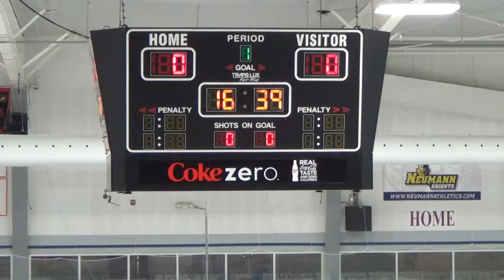1st Period 2 of 24 00001